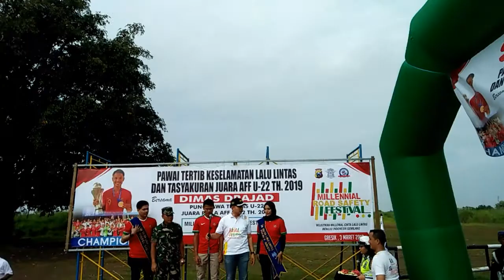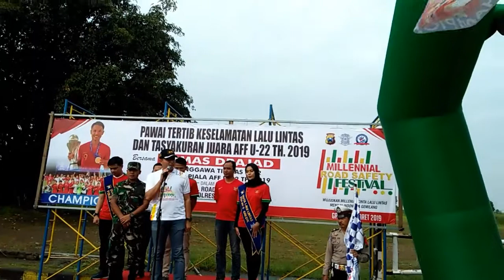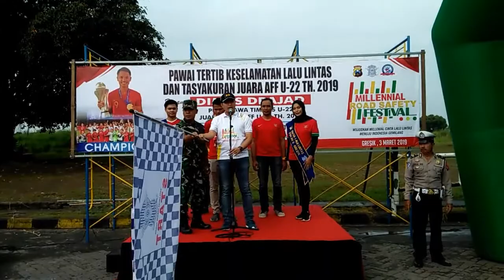Gresik millenial pawai tertib#1trending#gresik#jawatimur#GKB#indonesia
Bersama Dimas Drajad juara AFF u22
D bundaran GKB